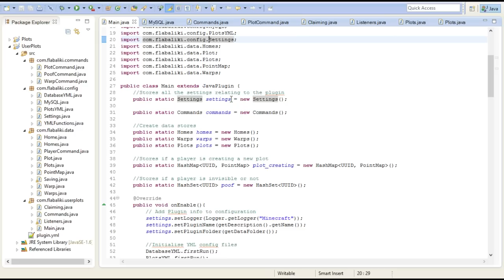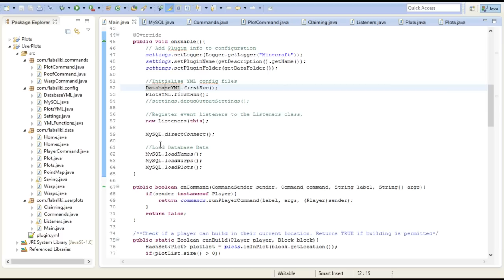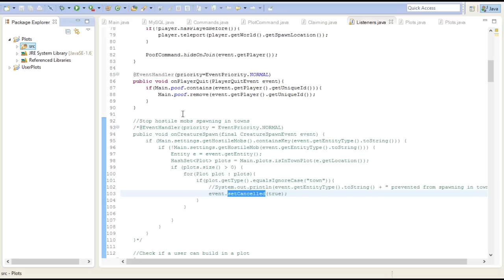Update: Minecraft Server Back Online!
IP - join.tss.mn
If you encounter any bugs please let me know!

FAQs
Check my website for FAQs and my PC specs: